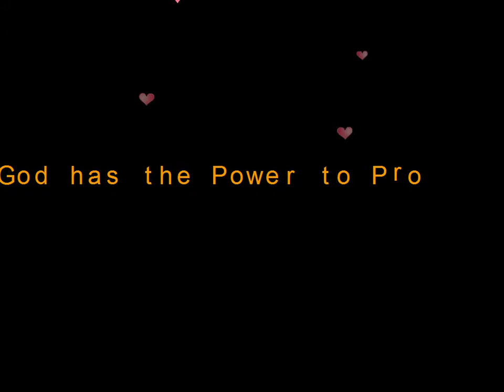2016 St Matthew VBS God has Power to Provide